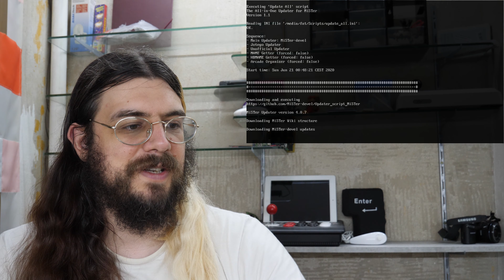MiSTer FPGA - Update-All-Script, Arcade-Emulation